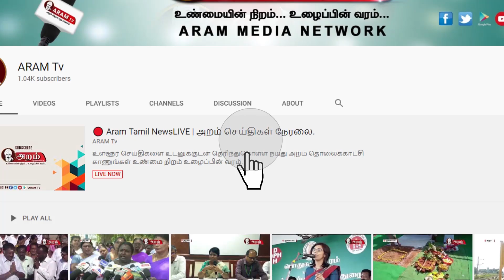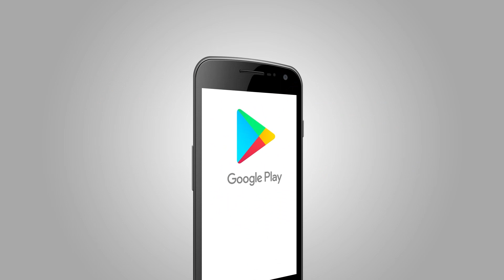தூத்துக்குடியில் பொதுமக்களுக்கு அத்தியாவசிய பொருட்கள் தட்டுபாடின்றி கிடைக்க ஏற்பாடு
தூத்துக்குடியில் பொதுமக்களுக்கு அத்தியாவசிய பொருட்கள் தட்டுபாடின்றி கிடைக்க மாவட்ட நிர்வாகம் சார்பில் சிறப்பான ஏற்பாடுகள் செய்யபட்டு வருகிறது.
உலக மக்களை அச்சுறுத்தி வரும் கொரோனா வைரஸில் இருந்து பொதுமக்களை பாதுகாக்க வரும் ஏப்ரல் 14ஆம் தேதி வரை ஊடரங்கு உத்தரவை பாரதப் பிரதமர் நரேந்திர மோடி அறிவித்தார் அதைத் தொடர்ந்து இரண்டாவது நாளன்று  நகரின் பல்வேறு பகுதியில் சாலைகள் வெறிச்சோடி காணப்பட்டது. மேலும் போலீசார் தடுப்பு வேலி அமைத்து இருசக்கர வாகனத்தில் செல்பவர்களை கடுமையாக எச்சரித்து வருகின்றனர் மேலும் பொது மக்களுக்கு அத்தியாவசிய பொருட்கள் தட்டுப்பாடின்றி கிடைக்க மாவட்ட நிர்வாகம் சார்பில் சிறப்பான ஏற்பாடுகள் செய்யபட்டு வருகிறது. தூத்துக்குடி காமராஜ் மார்க்கெட்டில் முககவசம் அணிந்து பொதுமக்களை இடைவெளிவிட்டு வரிசையாக நிறுத்தி வைத்து பின்னர், 50 பேர்களை மட்டும் மார்கெட் உள்ளே அனுப்பி அவர்கள் காய்கறி வாங்கிய ஏற்பாடுகள் செய்யபட்டு உள்ளது.